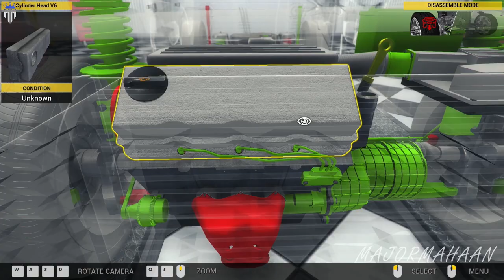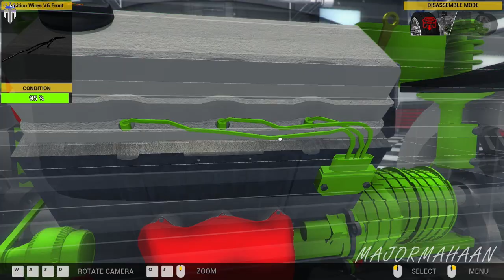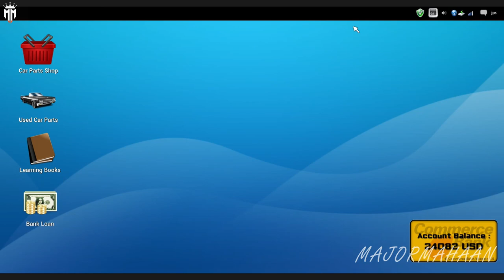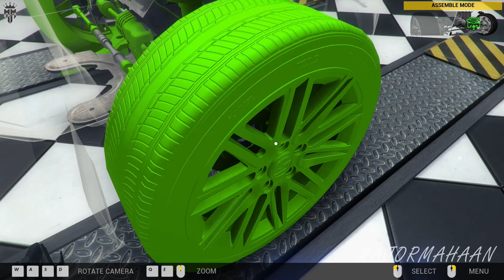CAR MECHANIC SIMULATOR 2014 ADD ON 4X4 EPISODE 7 WITH FUN TAMIL COMMENTARY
Extensions
Game offers two extensions with packs of additional cars to repair:

4X4 Expansion Pack provides 20 new F2P work orders for various repairs of 4X4 off-road vehicles and is available at no cost to owners of the baseline Steam-enabled release. The primary 4X4 car is a separate body frame with rigid, live front and rear axles. It presents unique new maintenance challenges far different from those in the base version of Car Mechanic Simulator 2014. Once installed, new parts appear in the garage shop including front and rear axles, drive shafts, special off-road shock absorbers and a rear muffler. The new vehicle is also available in endless mode.
1/4 Mile Expansion Pack comes with new test track, where the users can check the performance of tuned cars.